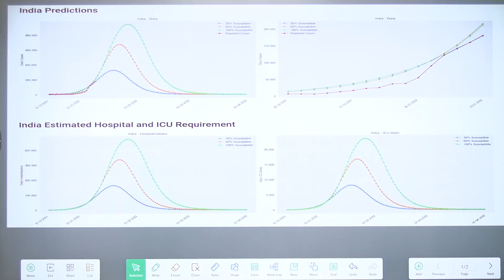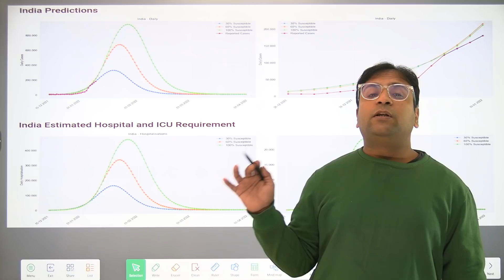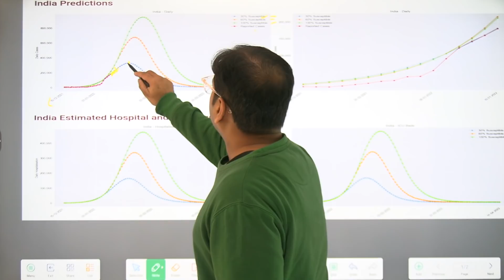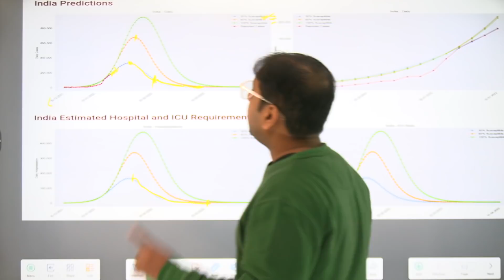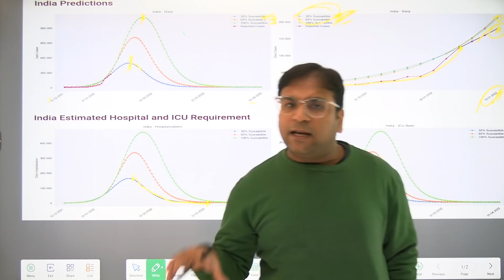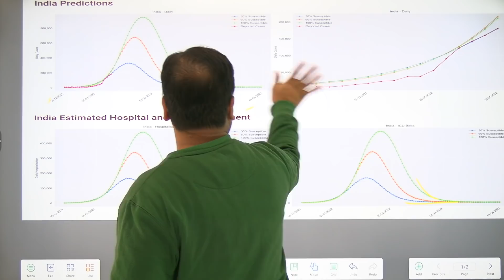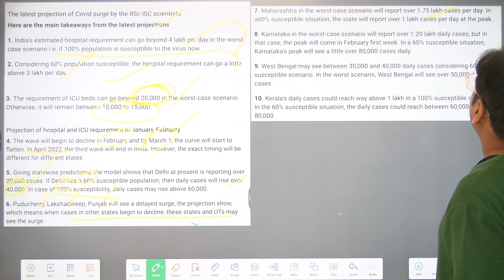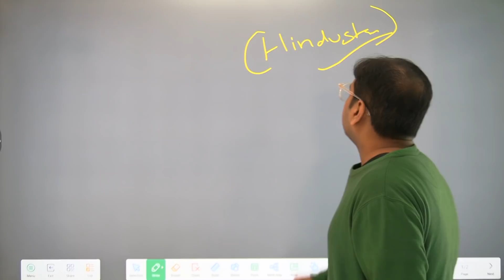When will Covid surge in India decline - All you need to know by Siddhant Agnihotri | Study Glows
Our Courses
1 Personality Development course
2 Personality development course for females
3 UPSC Foundation course
4 UPSC Current affairs course
5 NCERT for all Govt Exams
6 Banking Courses
7 SSC GD Course
8 NTA NET Paper 1 Course
9 GS Polity